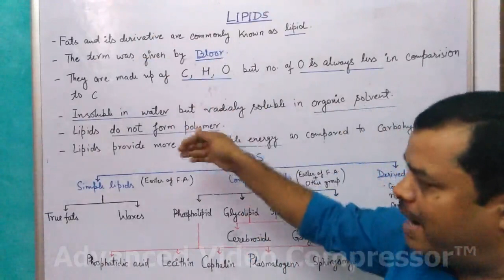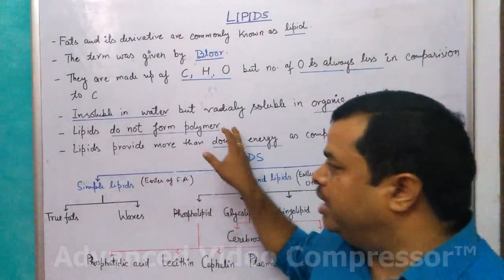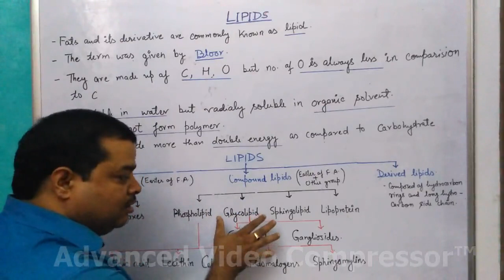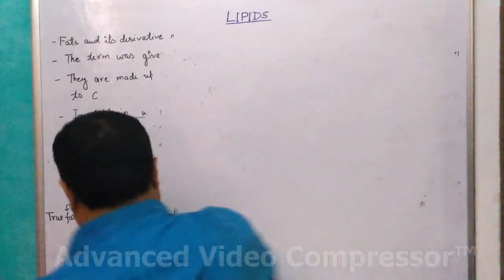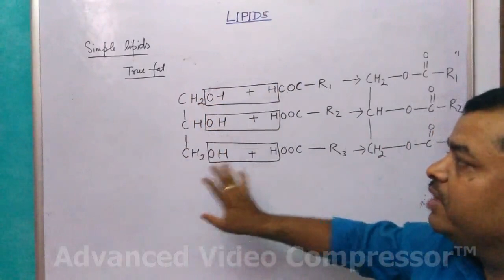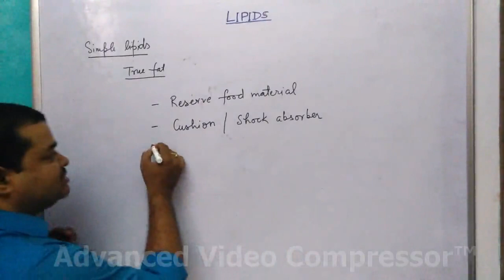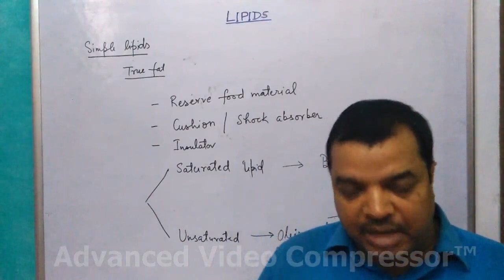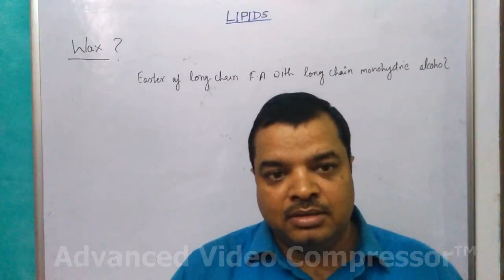BIOMOLECULES | CLASSIFICATION OF LIPIDS | LECTURE 10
Fats and its derivative are commonly known as the lipid. The term was given by Bloor. They are made up of C, H, O but the number of O is less in compared to C. Lipid is insoluble in water but readily soluble in the organic solvent like chloroform. Lipids provide more than double energy than carbohydrate. Lipids may act as a shock absorber, insulator, reserve food material etc.

Category: Education

Being Human Charitable Trust